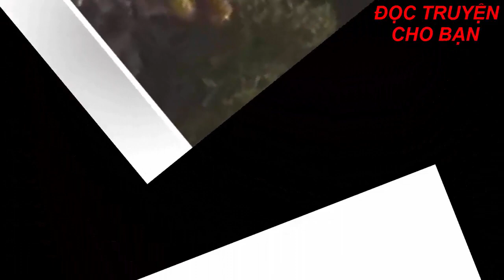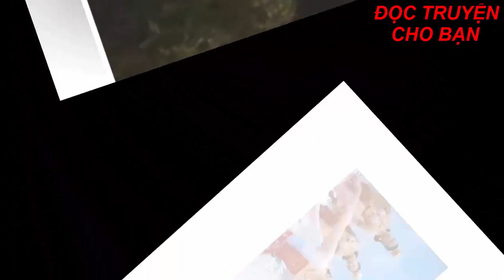Truyện TÂY DU KÝ tập 20 - Giọng đọc Bạch Minh